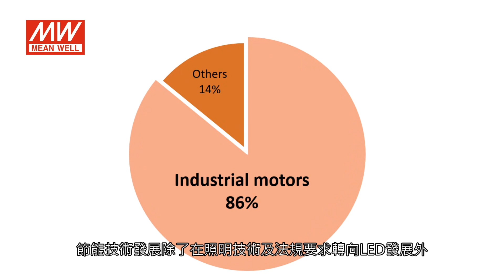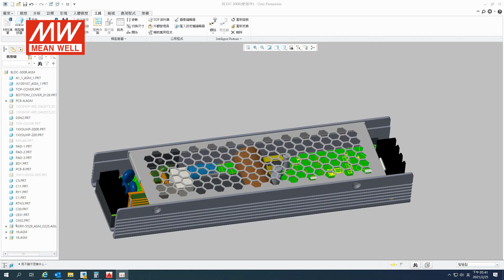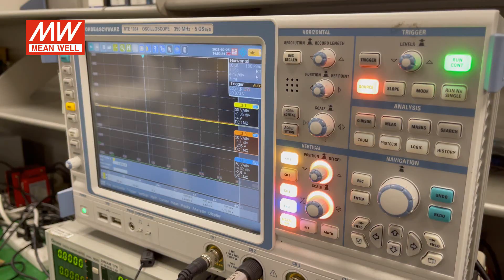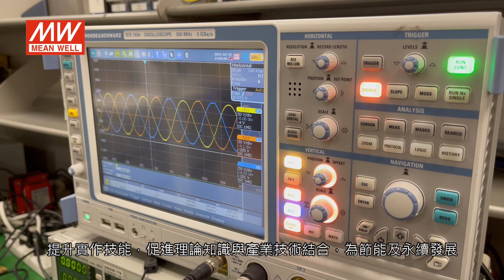【i MEAN WELL】明緯舉辦馬達BLDC驅動設計活動，獎金等你來拿!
此活動由明緯設計硬體電路，韌體驅動控制部分由活動參加者自行開發，明緯提供開發套件與相關設計資訊。
設計活動官網如下連結，活動辦法與報名方法已公告，
請隨時關注資訊更新，廣邀學界學生與業界夥伴，共襄盛舉。